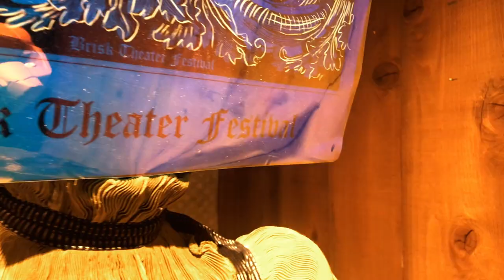Brisk Festival Finals 2022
Shot by Hernan Jimenez